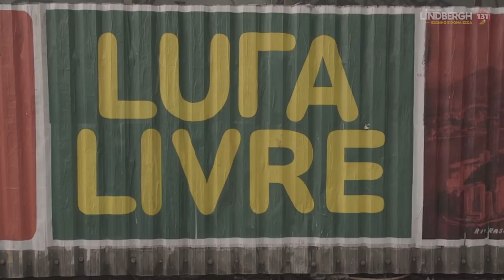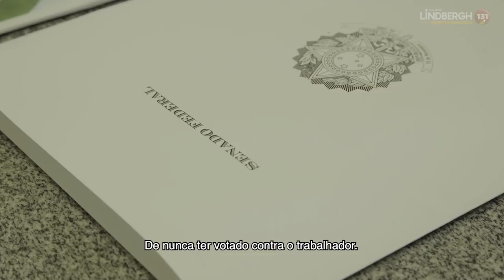Senador Lindbergh na Luta pelo Povo Trabalhador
Propaganda Eleitoral - Pago por CNPJ: 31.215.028/0001-70

Quando o sistema se une para tomar o poder, quem paga o pato é o povo trabalhador! Temer e o PSDB, apoiados pela Globo, pelo Judiciário e pela maioria desse Congresso, destruíram direitos e pioraram muito a vida das pessoas. Para sufocar a vontade do povo e continuar escravizando o trabalhador, ainda prenderam injustamente o presidente Lula.

O sistema tem muito poder, mas nós temos do nosso lado o maior dos aliados: o povo brasileiro. É por isso que sou candidato, para continuar lutando pelo trabalhador no Senado Federal. No dia 7 de outubro, seu voto vai derrotar o sistema e o Brasil vai ser feliz de novo!